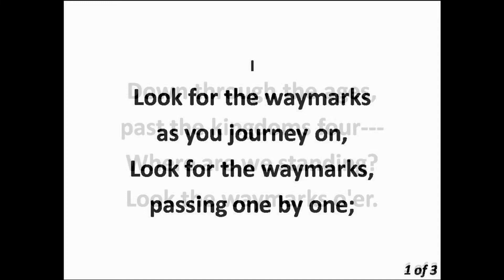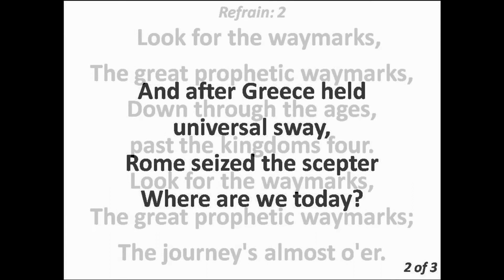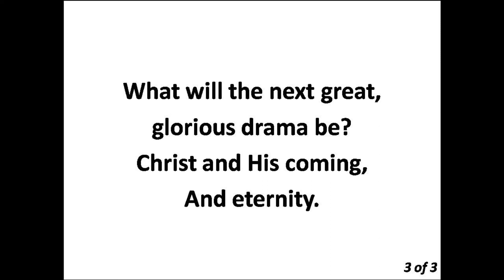413 Look for the waymarks